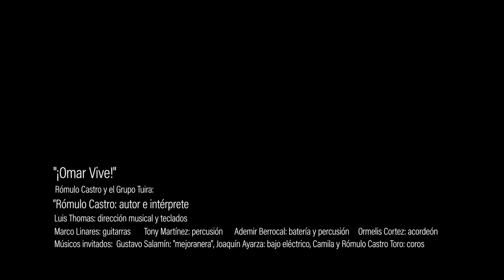¡Omar Vive!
Nueva versión del Grupo Tuira (2016) de la canción compuesta por Rómulo Castro en 1983, a escasos 2 años de la aun misteriosa desaparición física del General Omar Torrijos Herrera. Esta reinterpretación fue solicitada a Rómulo por la Fundación Omar Torrijos, en ocasión de la presentación pública del “Archivo Zimberoff”, parte de la obra del reconocido fotógrafo norteamericano que acompañó a Omar Torrijos en su periplo internacional para recabar apoyo a la Soberanía panameña sobre la Antigua Zona del Canal, bajo ocupación norteamericana durante buena parte del Siglo XX. Esta nueva versión de la canción forma parte de “Multiverso”, el 6º disco de Rómulo Castro y el Grupo Tuira, cuyo lanzamiento está previsto para mediados de marzo de 2019.

Rómulo Castro / Panamá, 1983

En lo que costó, pero se fue haciendo,
en lo que quedó tan sólo en proyecto,
lo que aguardará por mejores tiempos:
¡Allí vive Omar! ¡Allí está su ejemplo!

En el surco que espera la simiente,
en la mano que la ha plantado siempre,
mano campesina que ahora es diferente:
¡Allí vive Omar! ¡Vivirá por siempre!

En el Ancón, la bandera al viento;
en la vigilia frente al imperio,
en la certeza de que el mañana
nos fue señalado y ahora hay que hacerlo.

En el marginado que ahora opina y piensa,
que hoy no engañarán con mentiras viejas.
Ese ser modesto, que calla y espera:
¡Allí vive Omar! ¡Está su madera!

En el paisaje de vida y contrastes,
en el camino que entró en tantas partes,
en lo que no dijo, pero hizo y hace:
¡Allí vive Omar! ¡Cada día nace!

MÚSICA

Rómulo Castro y el Grupo Tuira:
- Rómulo Castro: autor e intérprete
- Luis Thomas: dirección musical y teclados
- Marco Linares: guitarras
- Tony Martínez: percusión
- Ademir Berrocal: batería y percusión
- Ormelis Cortez: acordeón

Músicos invitados:
- Gustavo Salamín: "mejoranera"
- Joaquín Ayarza: bajo eléctrico
- Camila y Rómulo Castro Toro: coros

PRODUCCIÓN

Producciones Sinapsis:
- José Luis Ghomez: cámara y edición
- José Calvo: cámara
- Irak Cedeño: cámara

Agradecemos a la Fundación Omar Torrijos por poner a disposición de éste proyecto las fotografías necesarias del Archivo Zimberoff.

Panamá, Octubre 2018